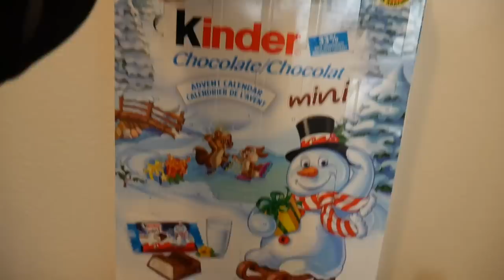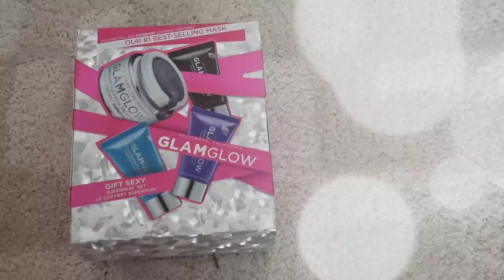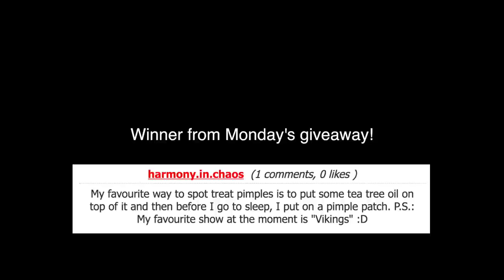My Holiday Home Tour | Home Goods Haul + Lush Organization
I wanted to share my holiday decorations with all of you, what I bought from home goods and also how I organized all my new Lush goodies! What did you guys think of this format of video?! :)

-Like the photo that I posted (as shown in this video)
-Tag two friends in the comment section below that photo (winner will be randomly selected from there!)
-Must be 18 or older (or have a parent's/guardian's permission!)
-Random winner will be selected from the comments on Friday, December 8th!
-Good Luck :)

Congrats to the winner from Monday's winner, harmony.in.chaos!

MY FILMING EQUIPMENT:
-Panasonic Lumix g7 4K Mirrorless Camera
-RODE Lightweight Video Mic
-Diva Ring Light Super Nova Dimmable Light
-Neewer Professional Photography Soft Box Lights

xoxo,
Morgan